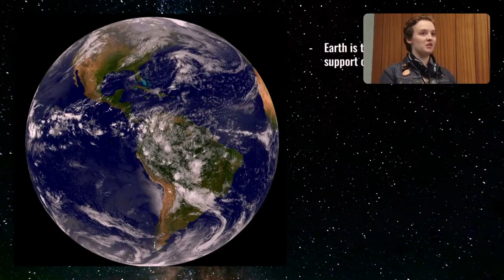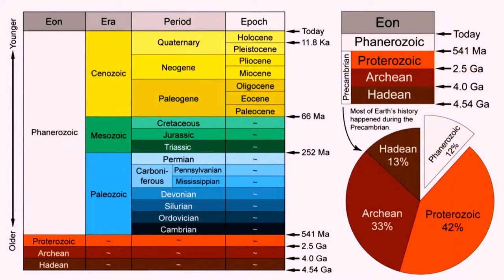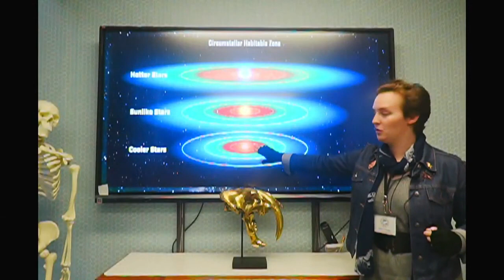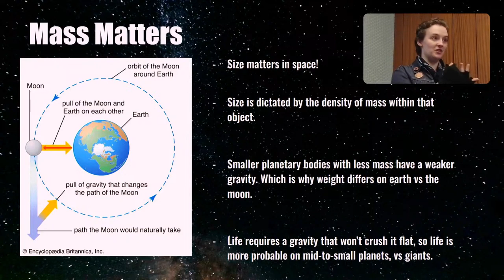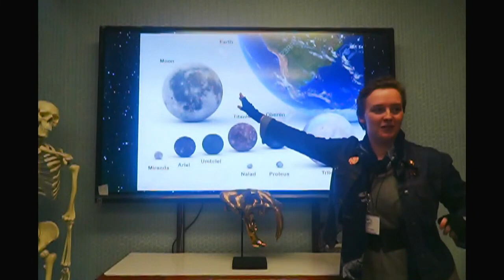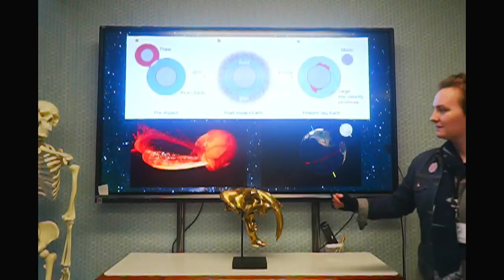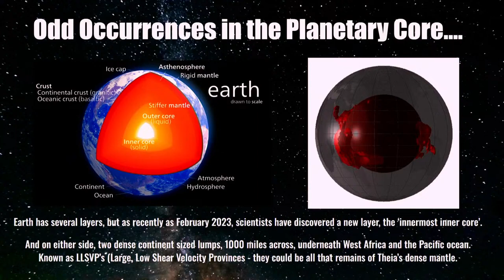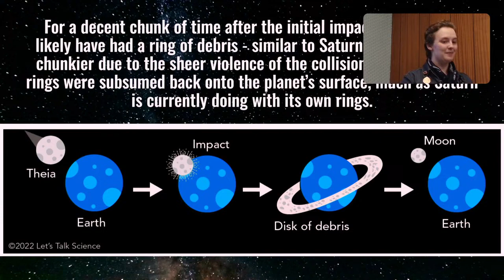Birth of a Planet: Formation of Earth - Melissa Worthington (Anning Lectures)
Explore the birth of our planet, including the conditions necessary for life and the processes that control Earths position in the solar system.

Presented by Melissa Worthington, museum coordinator at Yorkshire Natural History Museum.